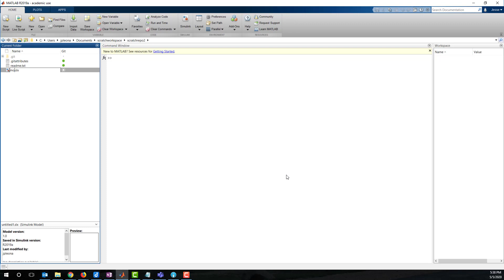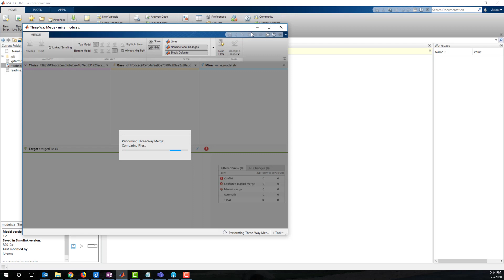Git with Matlab | R2019a .gitattributes and merge conflict resolution with Matlab mlmerge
Matlab R2019a used here

Setting up git to work with Matlab Simulink models by configuring a .gitattributes file to treat .slx files as binary files. Contrived merge conflict created using a simple Simulink model which is resolved using Matlab's graphical merge tool for Simulink models.